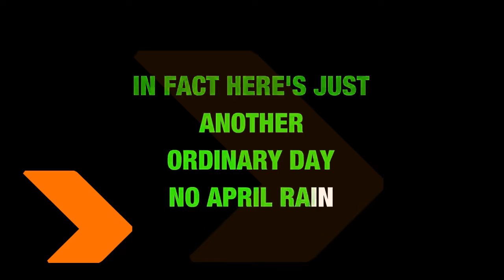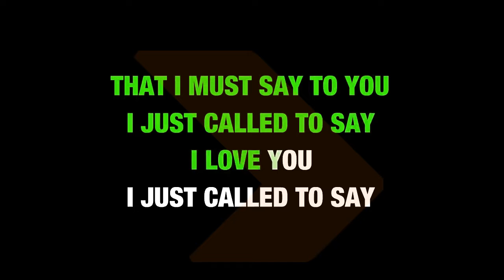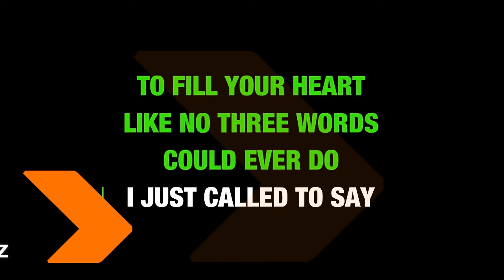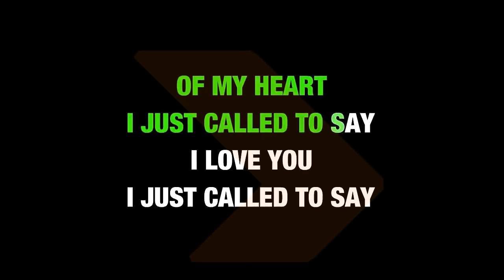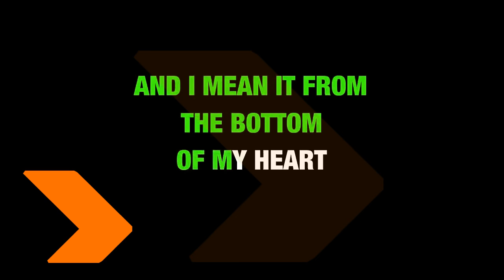I JUST CALLED TO SAY I LOVE YOU STEVIE WONDER LYRICS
Solo te llamé para decirte que te amo. 1984.